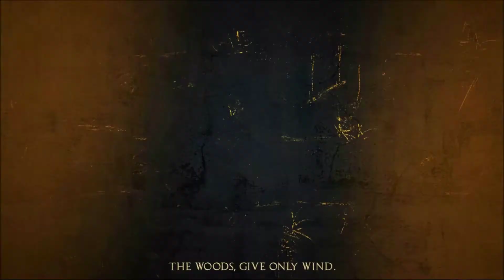Apotheon - Gameplay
Олимпийские боги оставили человечество, и без божественного благоволения оно погибает. Игроку нужно пойти на богов войной, взобраться на гору Олимп, завладеть силой богов и не дать человечеству сгинуть!